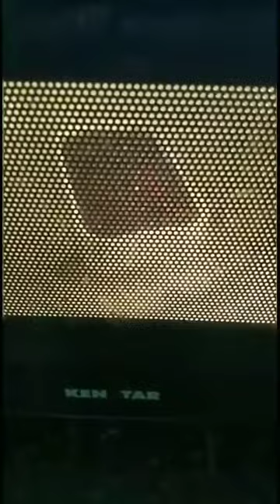Eggless chocolate brownie recipe